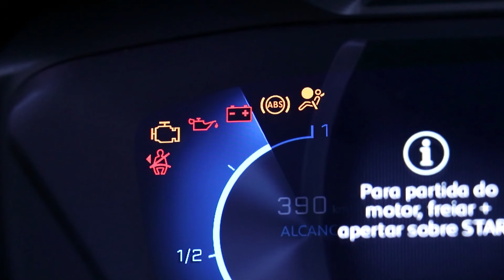Como ver o nível de óleo do motor?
Não caia no papo do frentista: lugar de ver o nível de óleo do carro é na garagem de casa ou na oficina, sempre com o motor frio e em piso plano. Mas fazer essa checagem é fácil, e damos o passo a passo para você mesmo ver o nível e escapar da empurroterapia do posto de combustível.

0:00 Apresentação
0:21 Não caia na pegadinha do frentista
0:48 Deixe o carro em local adequado
1:01 Separe um pano ou papel que não solte fiapos
1:12 Abra o capô
1:23 Localize a vareta de medição do nível
1:34 Retire a vareta uma vez limpando-a conforme puxa
1:44 Coloque a vareta até o fim e puxe-a novamente, dessa vez sem limpá-la e cheque o nível
1:55 O que fazer se o nível do óleo estiver muito baixo
2:08 Conheça o símbolo que indica problemas no óleo do carro